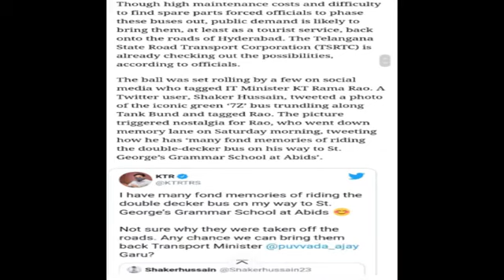double decker bus hyderabad interview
shaker hussain a old city boy giving interview to independent journalist about Double deckar bus which shaker hussain has tweet to Ktr (IT minister) &  kcr (CM) telangana state.